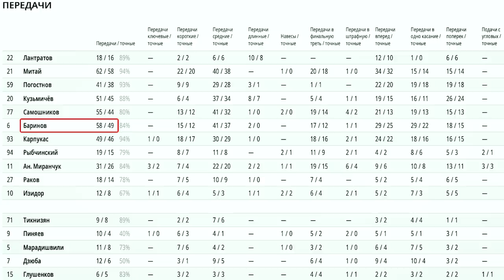ЛОКОМОТИВ - УРАЛ 2:1 | ПЕРВАЯ ПОБЕДА СЕЗОНА | ВТОРОЙ СОСТАВ СИЛЬНЕЕ? | КУБОК РОССИИ | ЕЖЕОБЗОР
boosty.to/ezheloko
vkplay.live/ezheloko
Есть первая победа в сезоне! Пока в Кубке - но и это очень здорово. Во-первых, Урал - соперник из тяжелых, и играть приехал не дублем, а самой что ни на есть основой, которая на днях ЦСКА обыграла. Ну а во-вторых мы-то как раз выпустили второй состав и эта ротация обязательно скажется в дальнейшем.

Правда качество игры, особенно первые двадцать минут всё еще оставляют желать лучшего. Да и в концовке Урал нас простил, после того как мы разбазарили несколько классных быстрых атак. В общем, до оптимальных кондиций еще далеко и игра с Факелом снова будет тяжелой. Впрочем, кого волнует? Даже в неоптимальных кондициях мы должны собирать очки.

Благо у нас есть Вилсон Изидор и Наир Тикнизян. Что еще надо?

Фрагменты матча "Локомотив" - "Урал", используемые в данном видео взяты из открытых источников и используются в качестве добросовестного цитирования для иллюстрации аналитических и критических тезисов в видео. Сами фрагменты не превышают 7 секунд, а общий объем не более 10% видео.

Fragments of the match "Lokomotiv" - "Ural" used in this video are taken from open sources and are used as a fair citation to illustrate the analytical and critical theses in the video. The fragments themselves do not exceed 7 seconds, and the total volume is not more than 10% of the video.